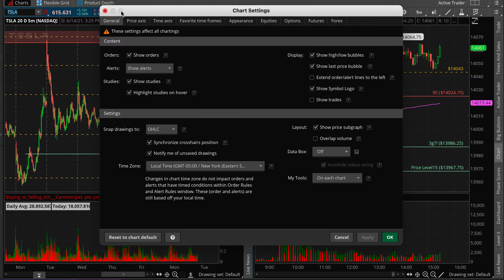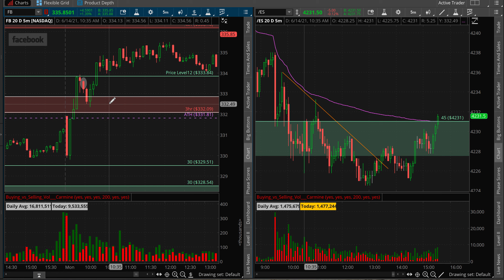6/14/21 Observations: Hypothetical Trades and More!